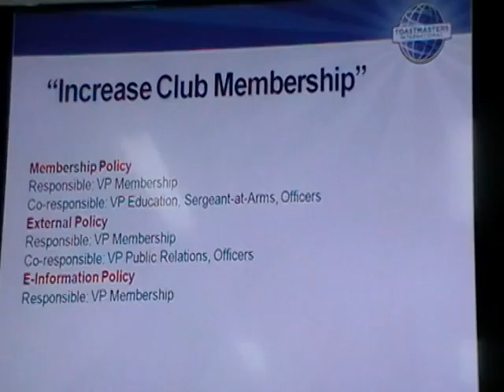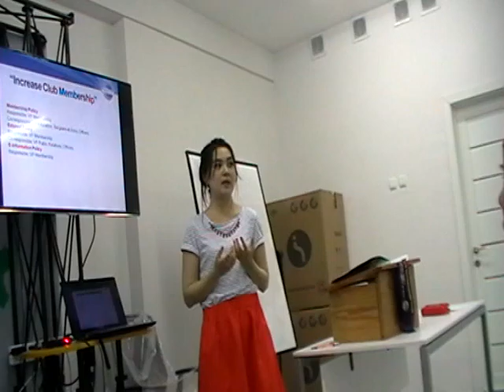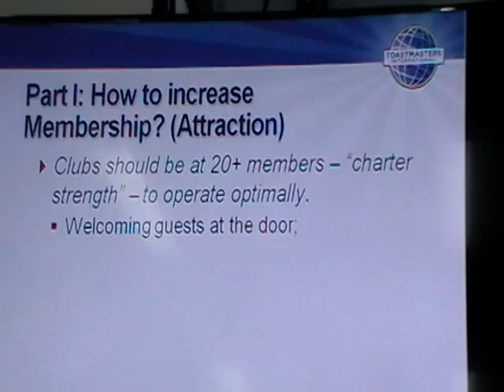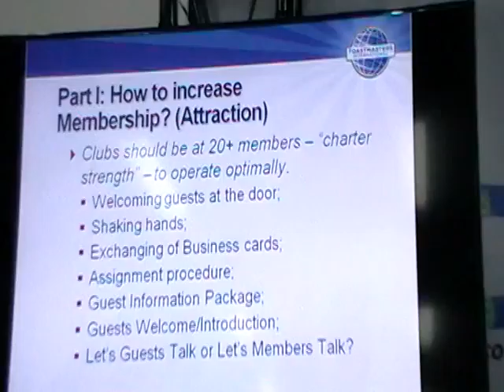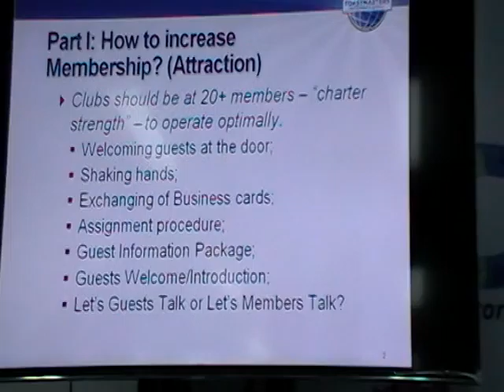Aliya Zhumabayeva, VP Membership